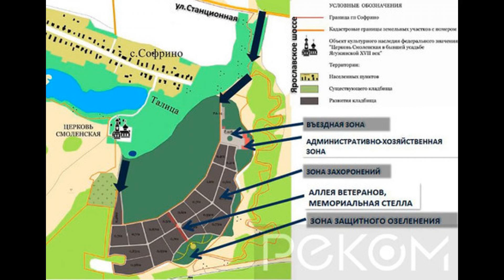Продается земельный участок под ритуальную деятельность 21,5 Га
Продается земельный участок под ритуальную деятельность, площадью 21,5 Га в районе с. Софрино, Пушкинского муниципального района Московской области. Участок находится в собственности. Категория земель - земли населенных пунктов; вид разрешенного использования - ритуальная деятельность. Асфальтированная дорога протяженностью 1.5 км с мостом через реку. Выполнены технические условия по устройству электроснабжения объекта мощностью 120 квт. Соблюдены все санитарные нормы, требуемые для обустройства кладбища. Отчуждение по договору купли-продажи.Лот 1102320